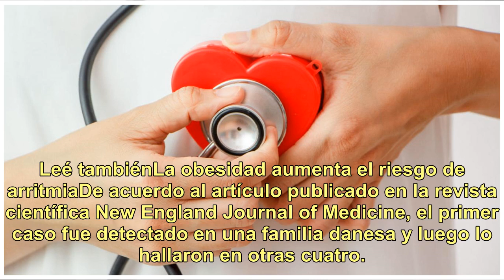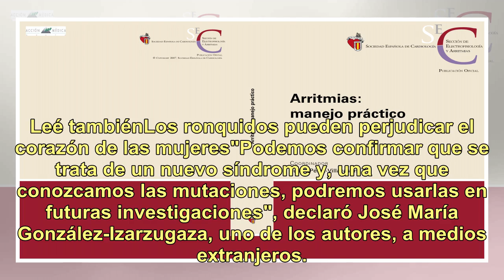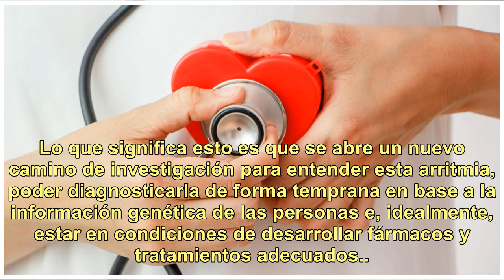Descubren una nueva arritmia cardíaca hereditaria y buscan diagnosticarla de forma temprana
Científicos del Hospital Universitario de Copenhague Rigshospitalet, junto a la Universidad Técnica de Dinamarca y la Universidad de Copenhague, afirmaron haber descubierto un nuevo tipo de arritmia cardíaca hereditaria. De acuerdo a lo que informaron, las mutaciones que la provoca no coinciden con ...